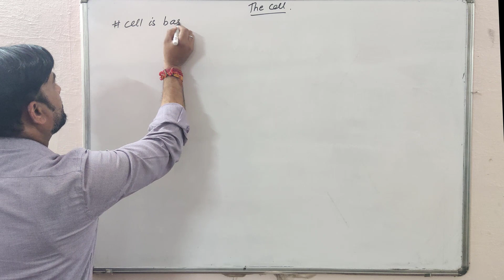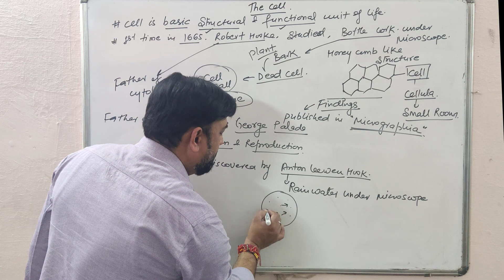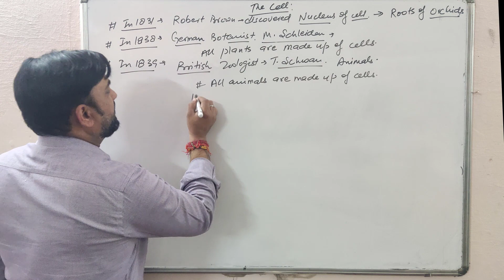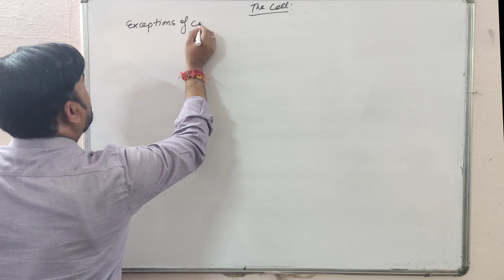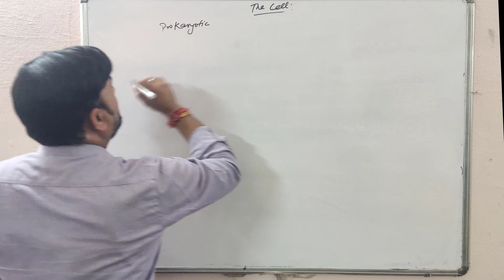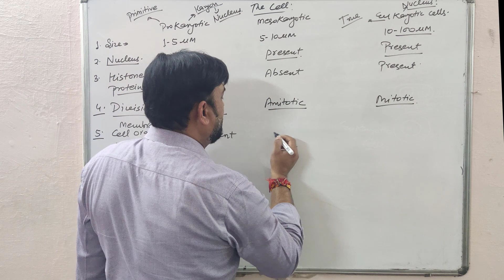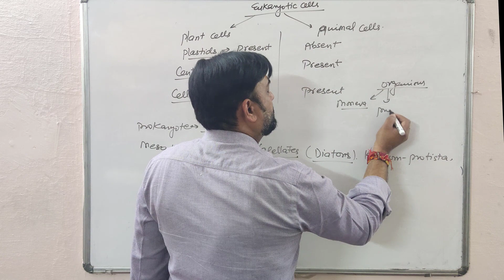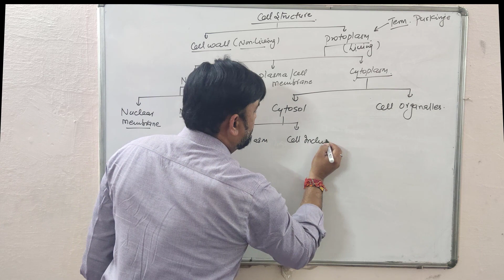The Cell (NCERT Chapter : 8)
History of cells and types of cells (The Cell (NCERT Chapter : 8)